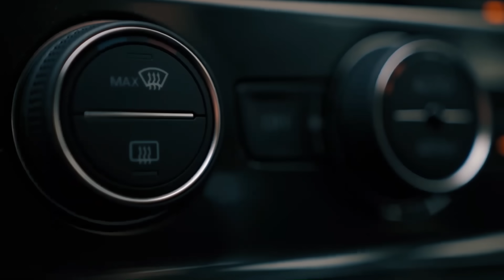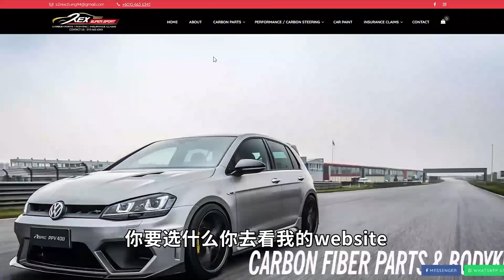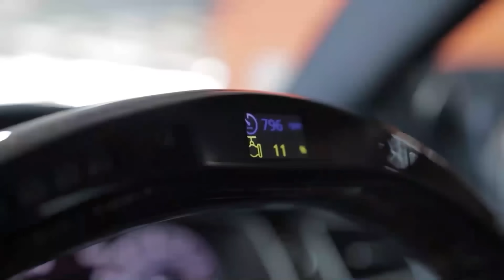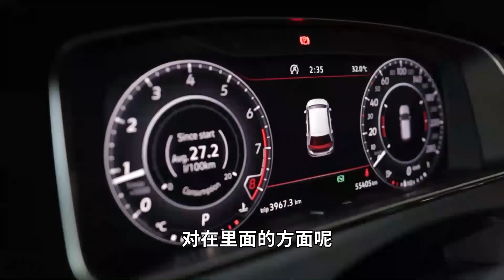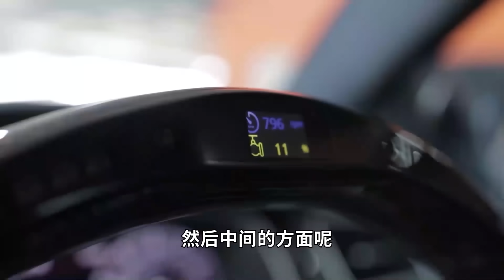刚拿新车就送去改装！全新面貌！帅呆啦！！！Golf MK7.5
改装汽车一路来都是我的梦想！
现在拥有自己的新车就是不惜一切去改装！
文明改装！

【我的汽车系列】
我人生第一台車 ！BUYING MY FIRST CAR ！